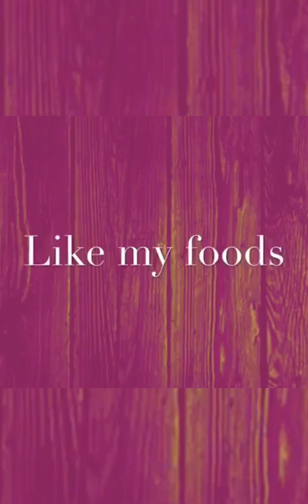সেমাই বরফি॥বরফি লাচ্ছা সেমাই রেসিপি॥Lachha semoy barfi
Desc - All contents on this site (including text, photos, videos, and artwork) is copyrighted to Like my foods. Any business entity or individuals must not be used any content of this site without written permission. Legal action will be 2the qtaken against those who violate the copyright of the following material presented!